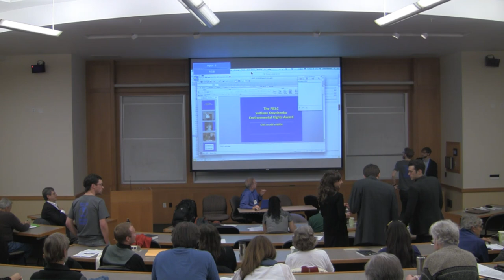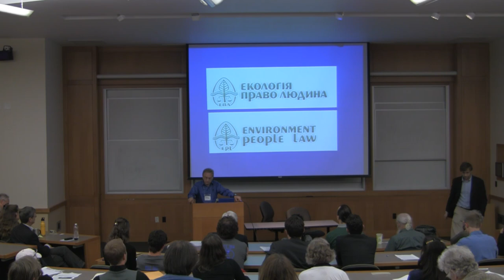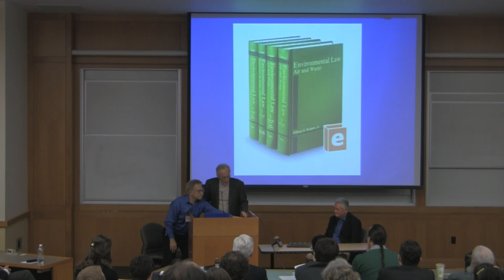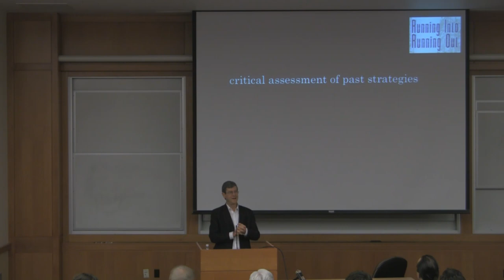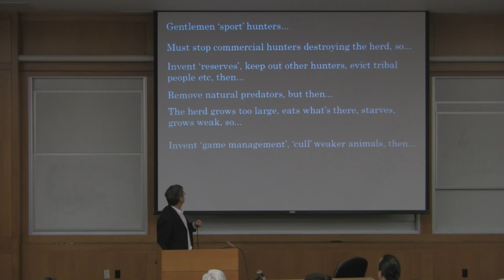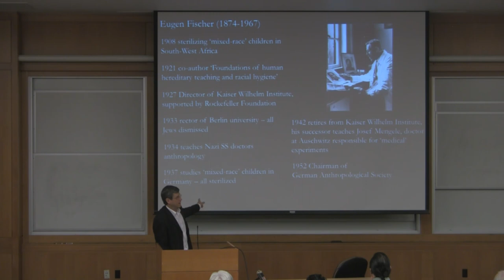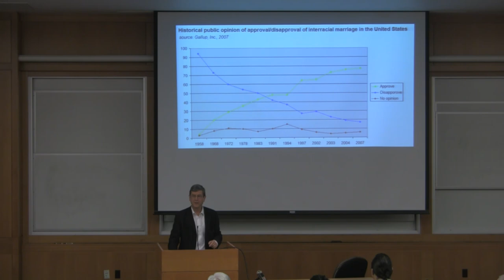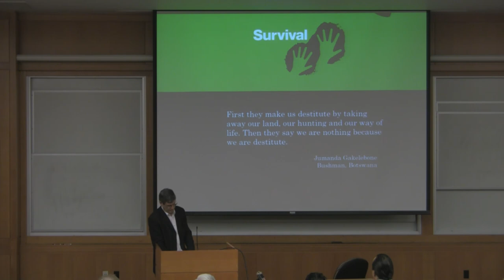PIELC 2014 Keynote 3: Stephen Corry, Mary J. Pavel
Stephen Corry. Corry was Projects Director of Survival International beginning 1972 and has been the Director General since 1984. Mr. Corry was chairman of the Free Tibet Campaign from 1993 until 2009 and remains on its board. In the 1970s, he promoted self-determination in the debate about indigenous peoples, a revolutionary concept when the debate centered on the poles of assimilation or preservation. In the 1980s he pushed to popularize tribal peoples' issues, and in the 1990s he led the opposition to ideas such as the rainforest harvest, which threatened to confuse economic issues with human rights. Corry's work now is centered on building a groundswell of support for tribal peoples, significant enough to permanently change the false and harmful assertion that they are backward remnants destined to disappear. Recently, he has also challenged the resurgence of colonialist ideology about 'brutal savages,' which claims that science proves tribal peoples are more violent than industrialized societies. Corry's published work includes a guide titled "Tribal Peoples for Tomorrow's World" (2011).

Mary J. Pavel. Mary J. Pavel was appointed Staff Director and Chief Counsel of the Senate Committee on Indian Affairs for the 113th Congress by Senator Maria Cantwell, the committee's first ever Chairwoman, on January 14, 2013. Ms. Pavel, a member of the Skokomish Tribe of the state of Washington, is an expert on Tribal law and policy. A graduate of Dartmouth College and the University of Washington School of Law, Pavel became one of the first Native American women to be made a partner in a National Indian Law Firm. She joined Sonosky, Chambers, Sachse, Endreson & Perry in 1992 and became a partner in January 1999. Pavel is the Founding President of the Native American Bar Association of Washington, D.C., and is a member of both the Washington State Bar Association and the District of Columbia Bar Association.